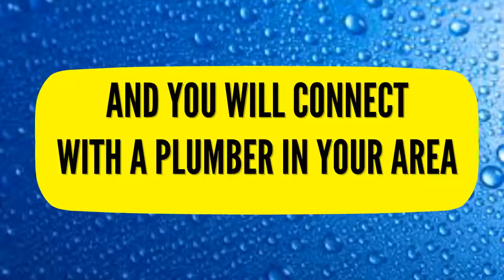24 Hour Emergency Plumber Noel Park 07540698790 Haringey Local Plumbers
24 hour emergency plumber noel park 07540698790 haringay local plumbers